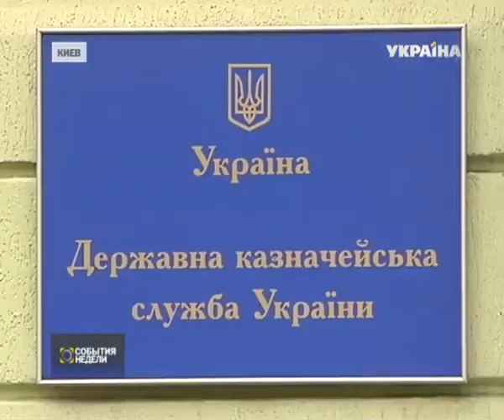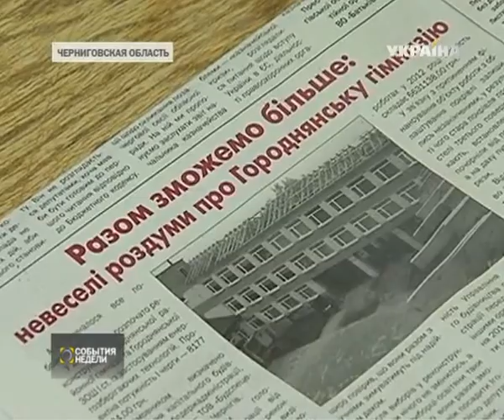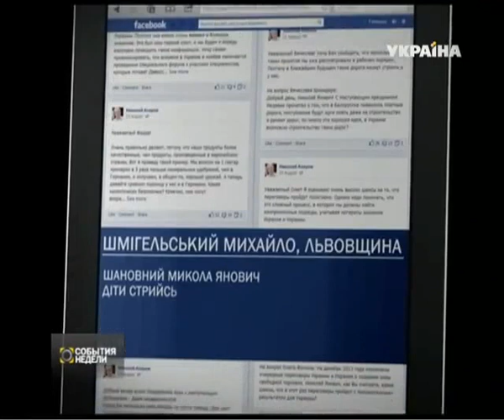Госказначейство наращивает долги перед бюджетниками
Уже больше месяца главная тема для бесед у работников бюджетных предприятий: "Займи до получки!". - А когда отдашь?" На этот вопрос никто из бюджетников ответить не может. Зарплаты им задерживают второй месяц подряд.

В некоторых регионах не выплатили ещё аванс за октябрь и когда будут деньги никто внятного ответа не даёт.

Пресса, ссылаясь на источники в правительстве, говорит, что на счетах Госказначейства рекордно малая за 10 лет сумма! Корреспондент "Событий недели" Борис Иванов пошёл в Госказначейство и Кабмин в надежде узнать, где деньги.